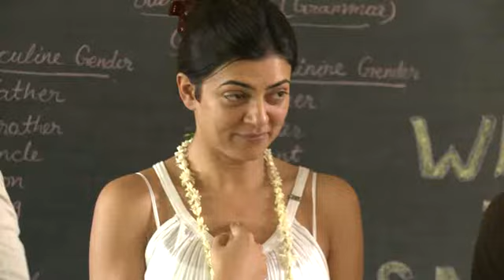Vivek & Sushmita @ Sandipani muni School. (three)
All together doing something tangible for empowering Vrindavan's girls.